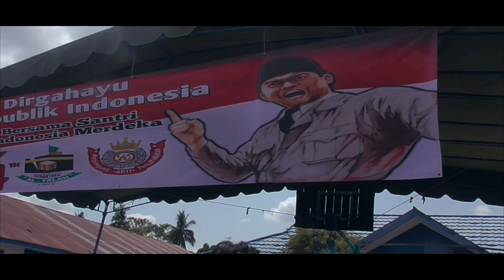Kemariahaan Peringatan 17 Agustus Di Ponpes Al Falah